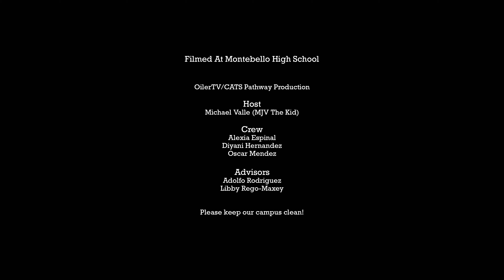Raising Cane's Or Chick-Fil-A?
Oilers tell us what they prefer as their favorite chicken place. RaisingCanes Or ChickFilA ?